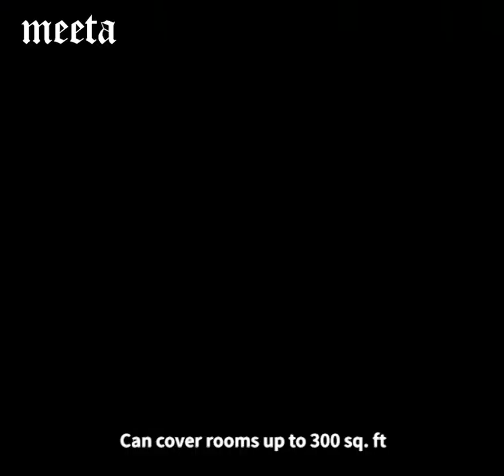oil nebulizer CL024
Amazon Hot Selling No Water Portable Aromatherapy Essential Oil Nebulizer for Yoga/SPA/Beauty Salon